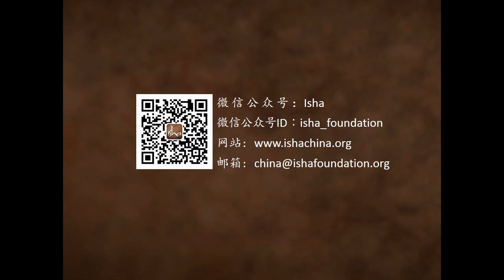真的有神吗？| Sadhguru 萨古鲁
两个人各自站在一个黑暗的角落里，问乔达摩这个不可避免的问题：“神存在吗?” 一个是虔诚的信徒，另一个是彻头彻尾的无神论者。 他们得到的答案会是什么?
萨古鲁在这个视频中解释了信仰和探索之间的区别，以及它与灵性进程的关系。